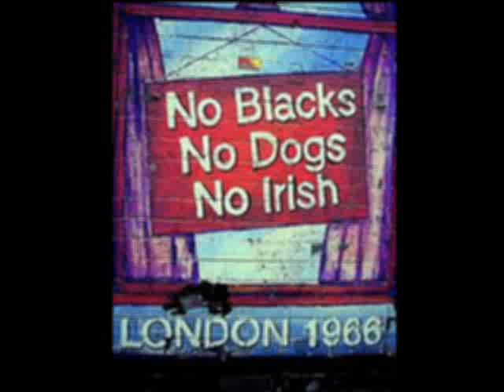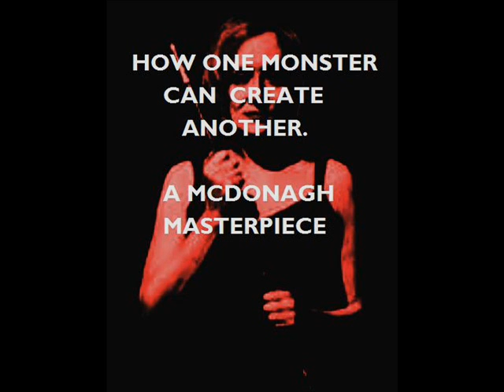BEAUTY QUEEN OF LEENANE -E. Tierney, M. Gallahue, J. O Doherty and J. O Gorman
BEAUTY QUEEN OF LEENANE. OFFICIAL TRAILER